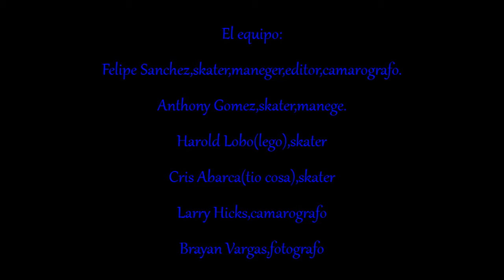Rainy Days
Creamos este video con proposito de una competencia de producion audiovisual en el festival de las arter aqui en Costa Rica...Disfruten!!